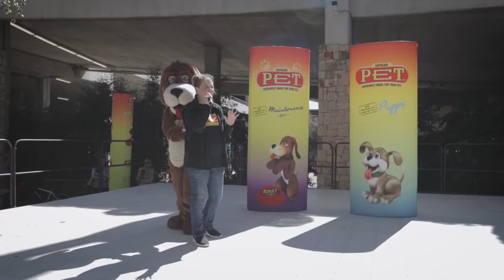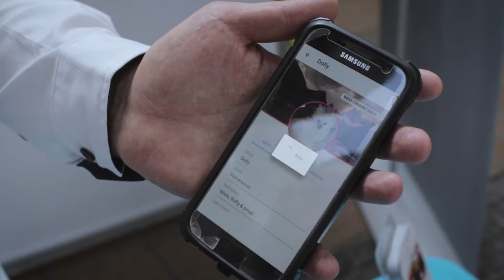The first ever Clearwater Mall Pet Expo 2018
Cuteness overload! Clearwater Mall held its very first Pet Expo which saw a number of exhibitors take part in a very successful event.